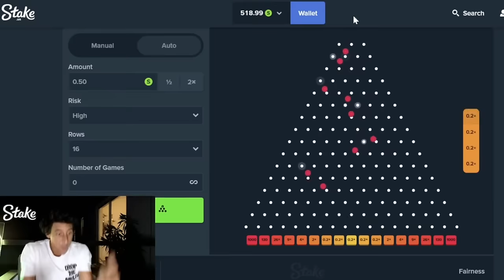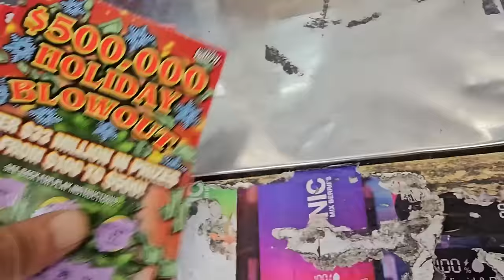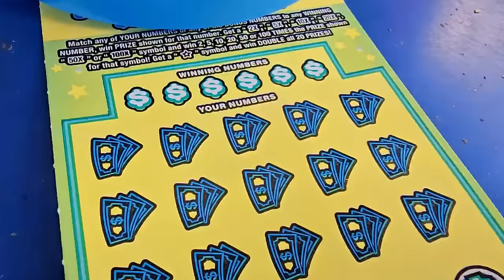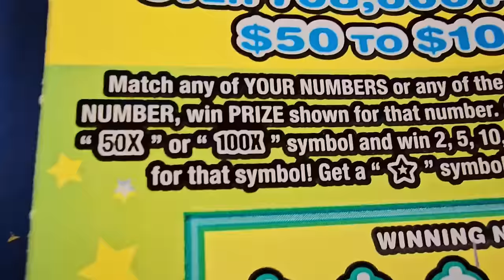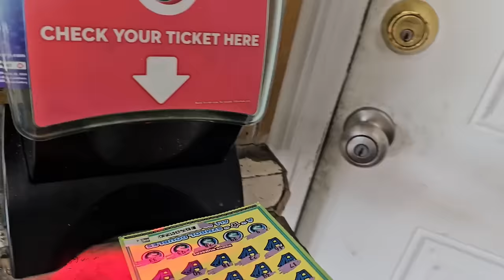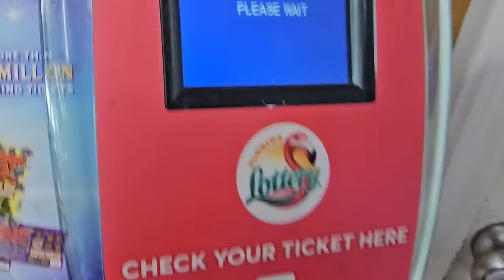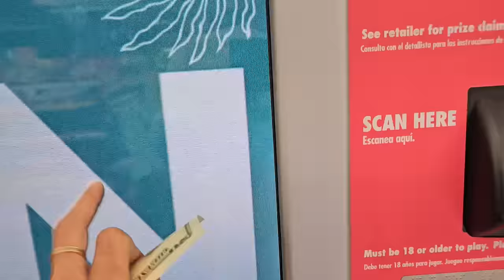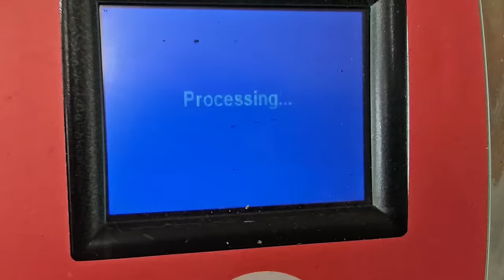💥1st Ticket BOOM💥$30 Goldrush🤑 Scratch Life🚀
1st Ticket I Bought on the $30 Goldrush Won!!